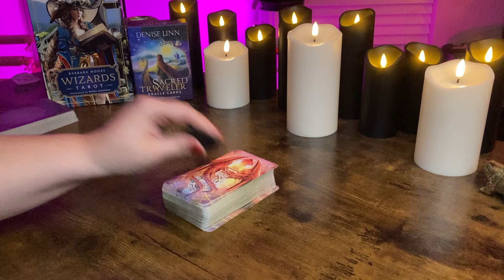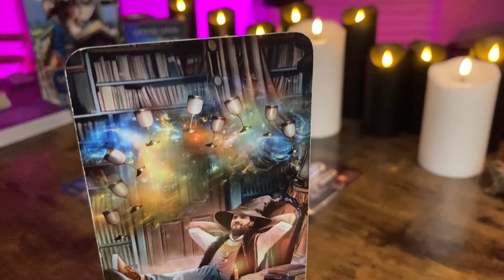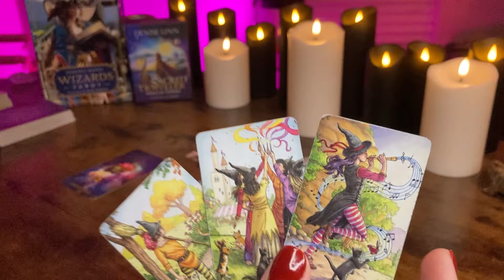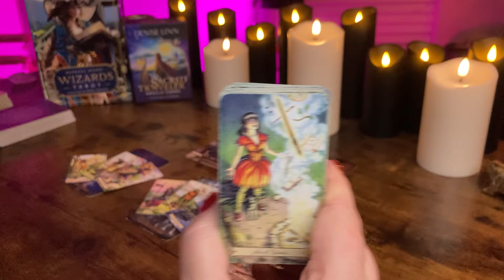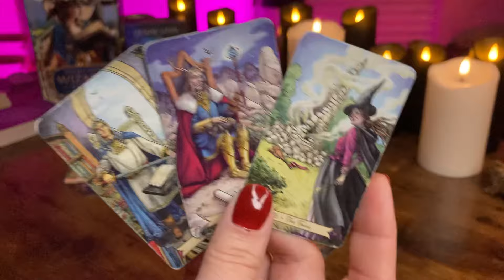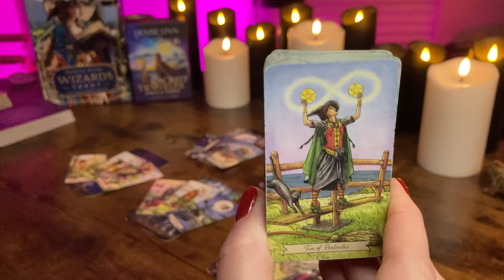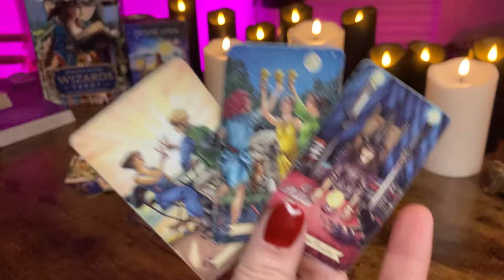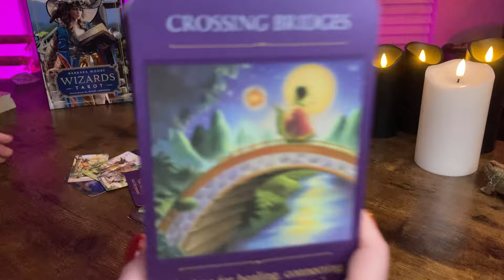LIBRA - If You Don’t Open Up, They Will Walk! May 27th - June 2nd Tarot